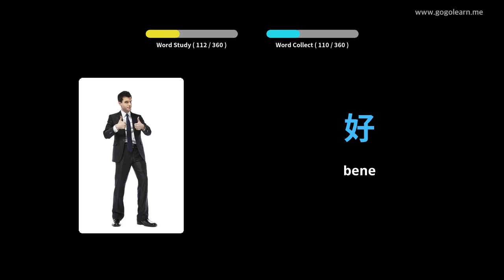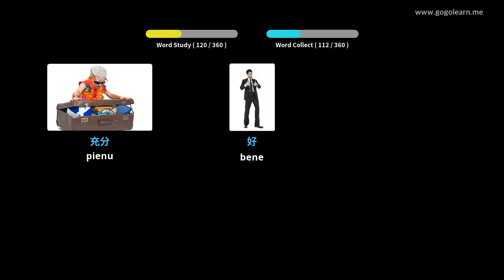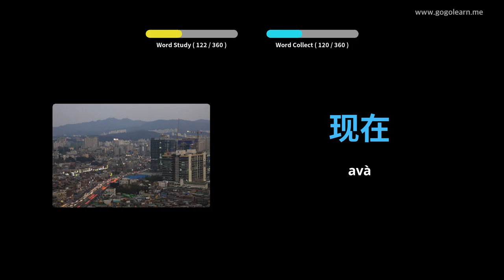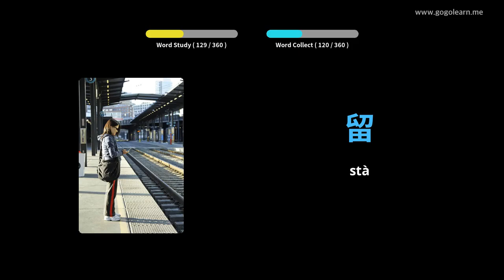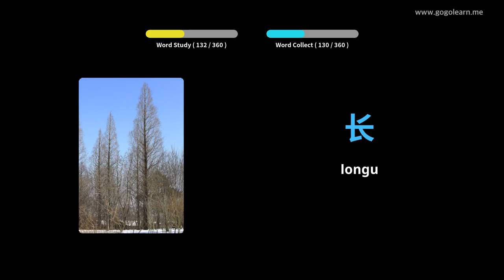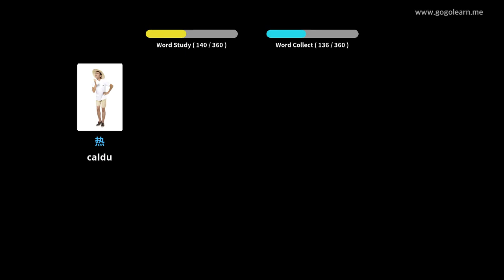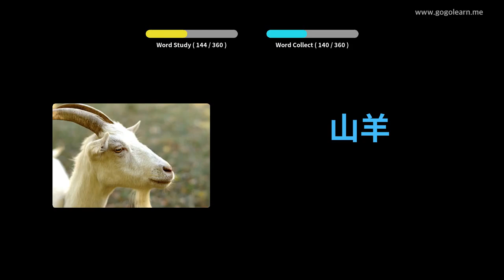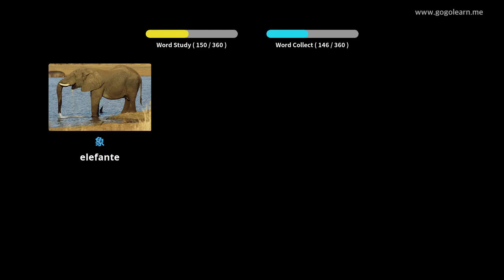Learn Chinese to Corsican | 360 Vocabulary Words with Pictures - PART 4